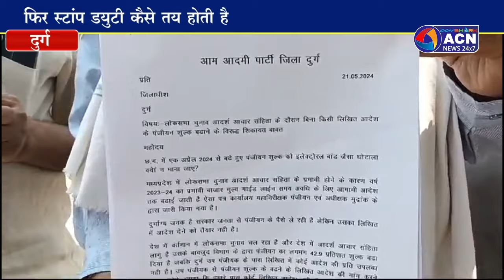आदर्श आचार संहिता के दौरान पंजीयन शुल्क बढ़ाए जाने की शिकायत